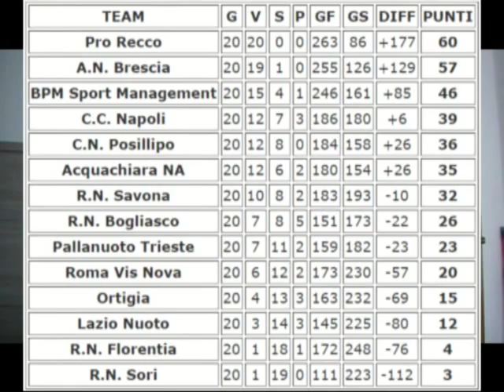Il punto della Calottina - 13 Marzo 2016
Analisi della 20a di campionato, col Trieste-Savona come gara clou di giornata.